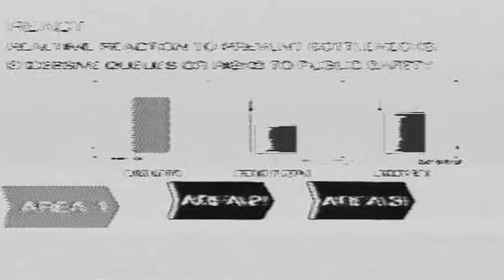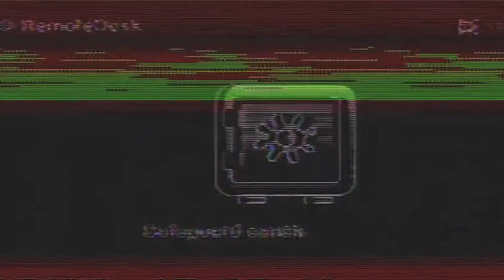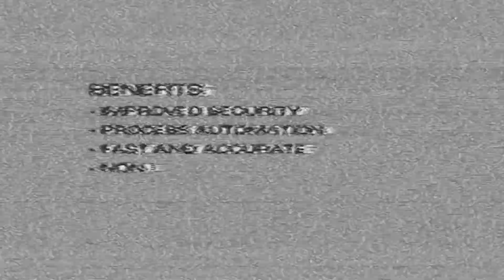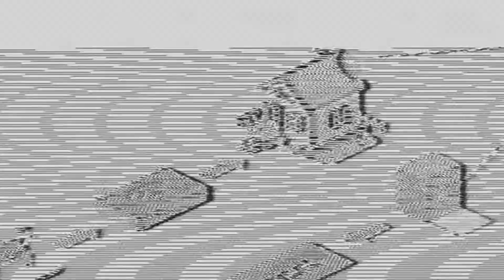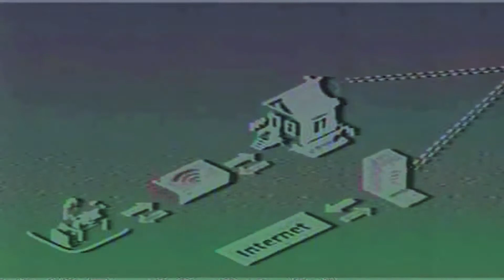OTTO REVERSE - Continuous System Check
Recorded the march 25th 2020 - raw one shot rec on modular